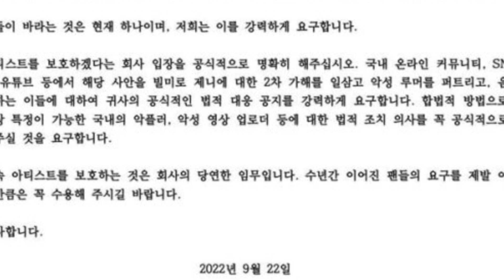BLINKs URGE YG Entertainment To 'PROTECT JENNIE'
Recently too many of Jennie's private photos are hacked and leaked and fans are agitated that YG doesn't do anything about it .
Fanbase BLINKs issued a serious statement to YG Entertainment and pleaded them to take legal actions against the vicious hackers.